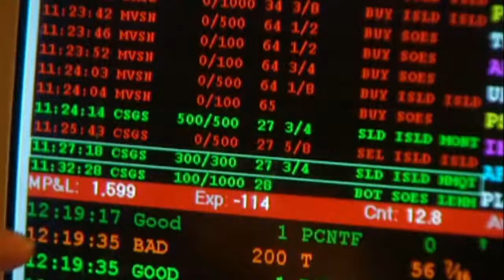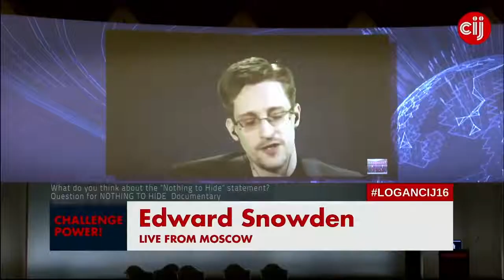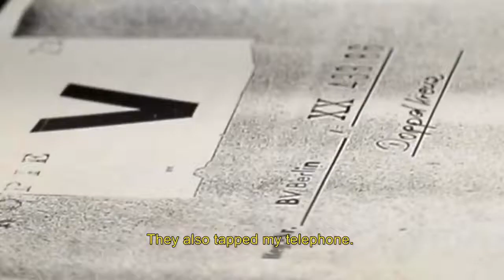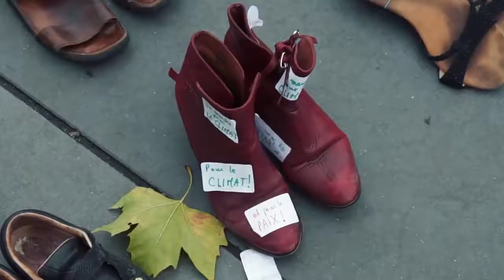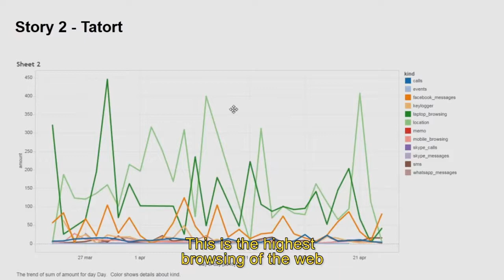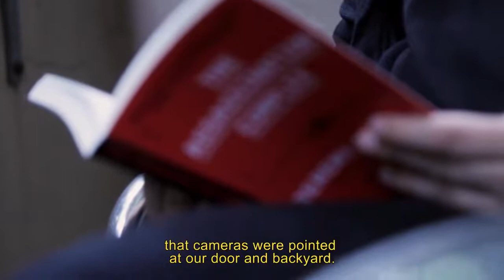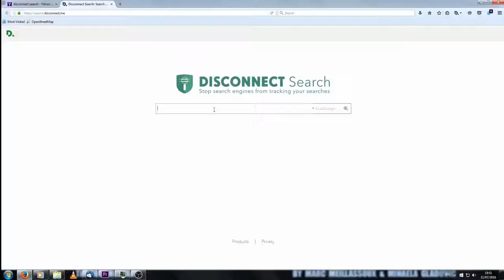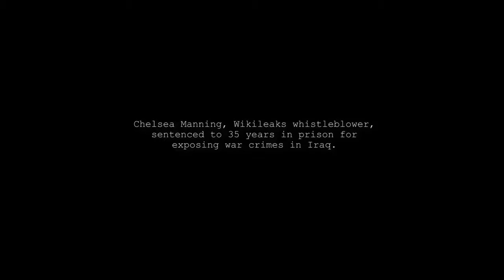SURVEILLANCE CULTURE: Nothing to Hide! A Documentary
This breathtaking documentary is very relevant and timely today as many countries in Asia, particularly China, Hong Kong and Philippines, face draconian surveillance and state control policies. Hong Kong, for example, has undermined by China CCP's newly passed National Security Law. Philippines, on the other hand, passed the controversial Anti-Terrorism Law.
Attribution:
- to watch and share the film for free in four languages (English, French, German, Spanish) if you give credit to the authors and share the link of the
- to organize a public screening without paying any royalties as long as the entrance to the screening is free and open to everyone.
- For commercial screenings (with entrance fee, yearly fee or restricted to certain audiences, i.e. conferences) and for broadcasting, contact the authors on the
- You are invited to make a donation to contribute paying the production of the film and its upcoming follow-up.